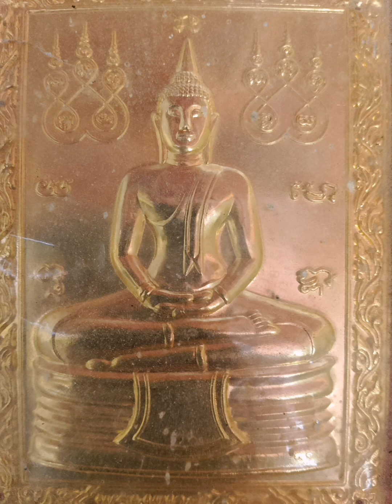รับศีล5